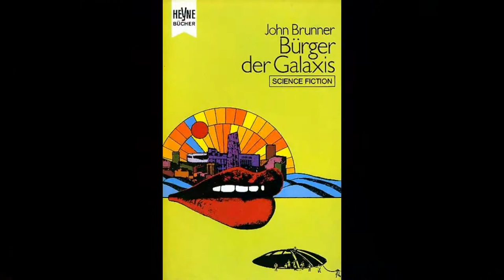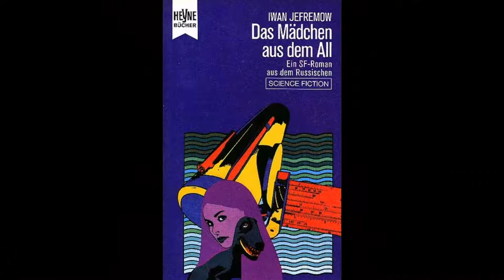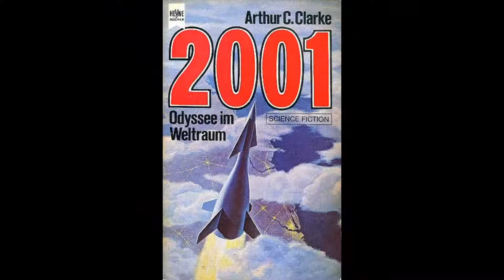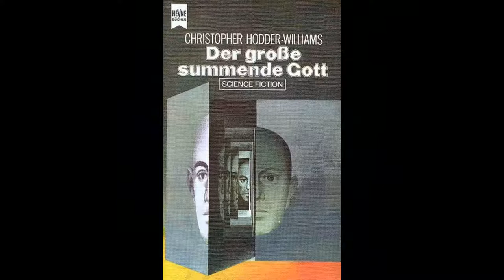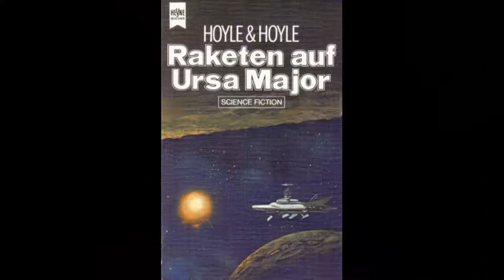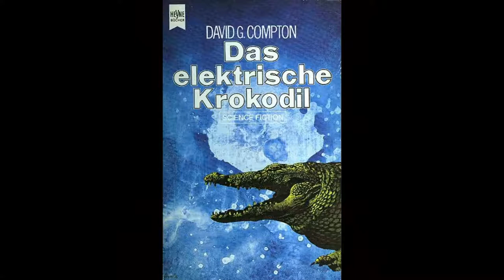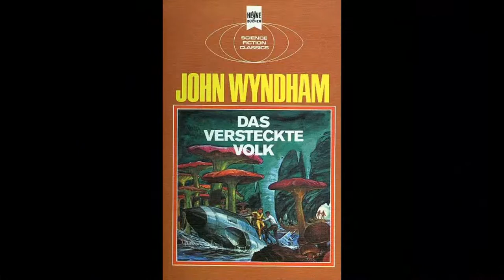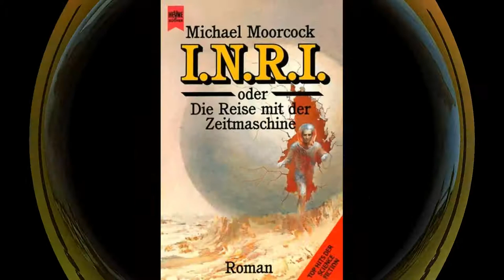Heyne ScienceFiction Titelbilder covers Images de couverture Immagini di copertina Diashow 3200-3399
Baldowe Präsentation aller Titelbilder Heyne Science Fiction Fantasy Bände 3200 bis 3399 in einer Diashow. Musik dazu von Strawbs/Ghosts

Presentazione di tutte le copertine dei volumi Heyne Science Fiction Fantasy dal 3200 al 3399 in uno slide show. Musica di Strawbs/Ghosts

Présentation de toutes les couvertures des volumes 3200 à 3399 de Heyne Science Fiction Fantasy dans un diaporama. Musique de Strawbs/Ghosts

Presentation of all covers of Heyne Science Fiction Fantasy volumes 3200 to 3399 in a slide show. Music by Strawbs/Ghosts